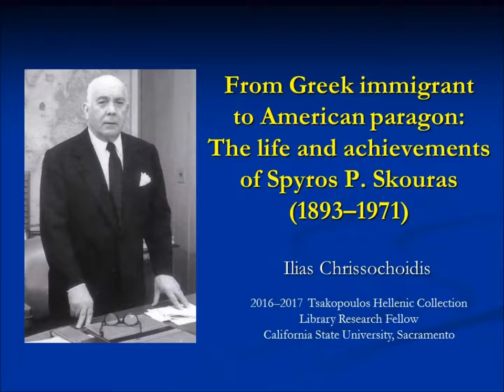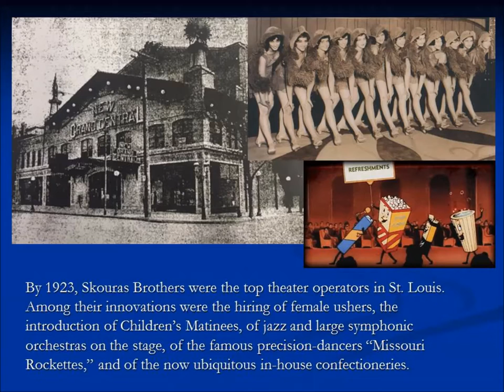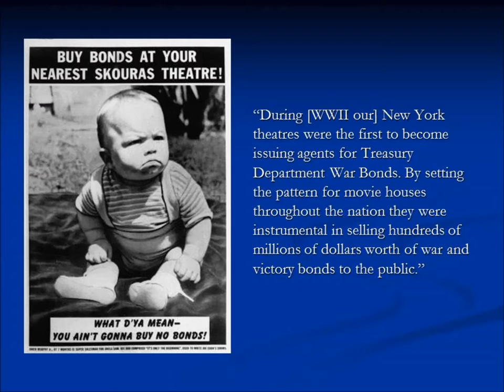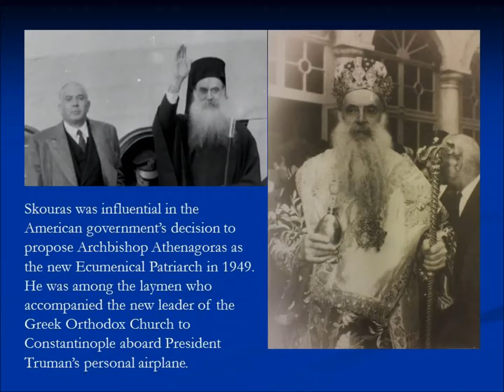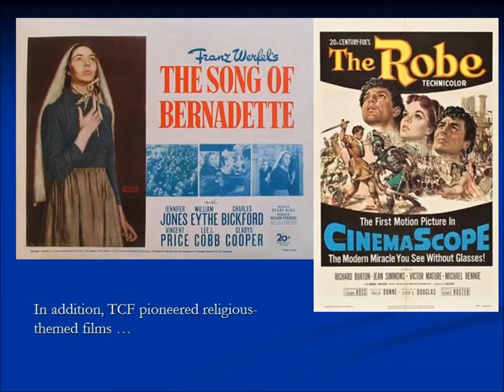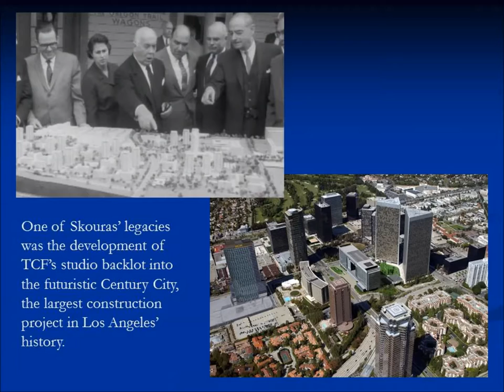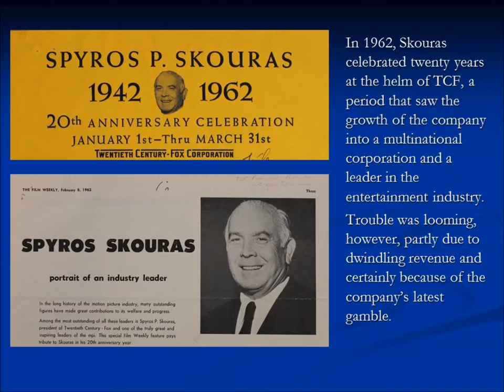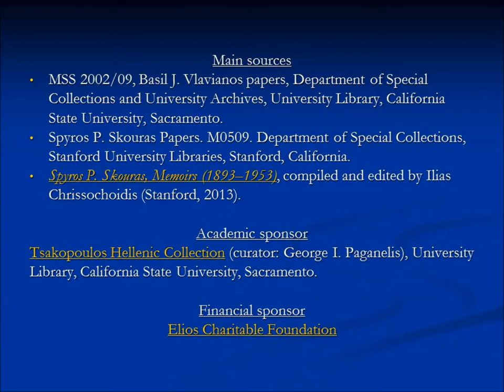From Greek immigrant to American paragon: The life and achievements of Spyros P. Skouras (1893–1971)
A tribute to Spyros P. Skouras.

Skouras' autobiography: